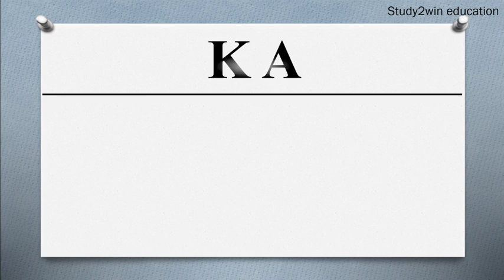KA ka full form | Full form of KA in English | Subject - STATE IN INDIA